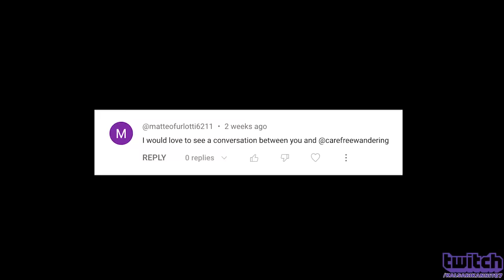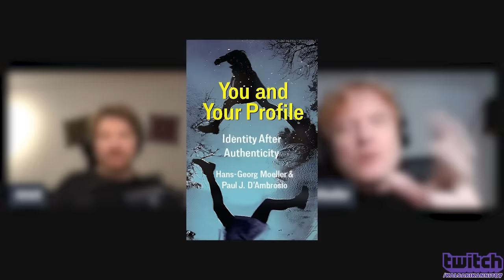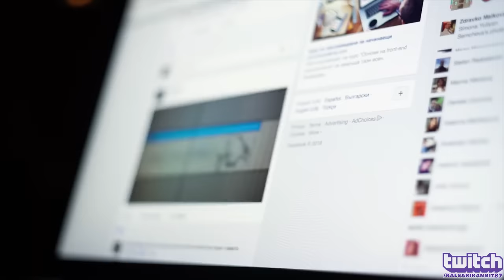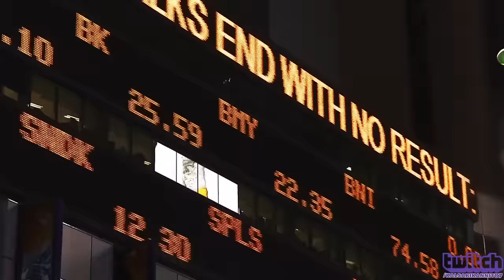Why Hollywood Changed its Message- (feat.